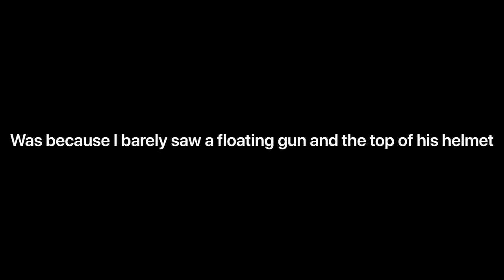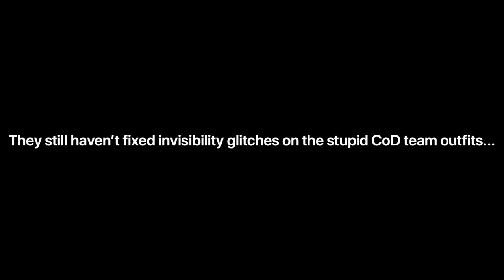CoD MW (2019) - Can Infinity Ward fix ANYTHING??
This is just a small clip. You know the MLG (or whatever- CoD eSports teams) outfits? Yup, they still cause players to become invisible from a distance. I want to make a video about this game but since my channel is so small there isn’t an audience to really see it. I don’t believe Infinity Ward can actually fix anything in this game. And in my own opinion, it’s up to Treyarch to save us from this garbage game. I want this game to get better because I did pay $80 for it. But like I said, I don’t think the developers can Unfuck this game.